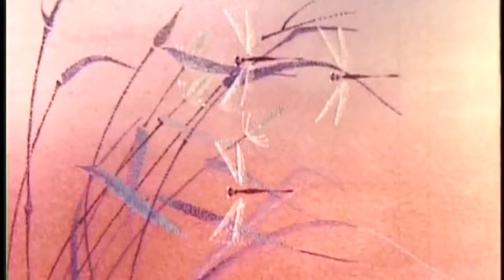AUDREXCO 2020 - MUZAKTV - WEEK 37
37/52